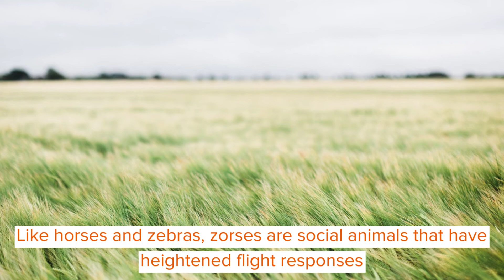Zorse Facts You’ll Never Forget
Animal hybrids may seem out of this world, but they are real! One such unbelievable hybrid is a zorse, a cross between a zebra stallion and a horse mare. It can also be called a zebrule, zebrula, or zebra mule. A zorse falls under the zebroid category, a term used when a zebra mates with other equines like a donkey or horse.